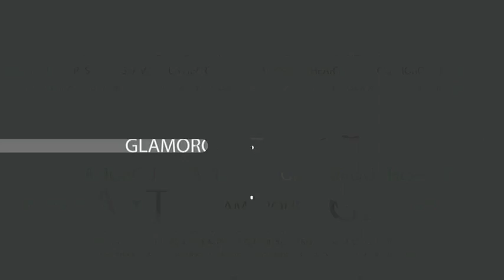Thai Nguyen Glamorous Heart - Episode 12B